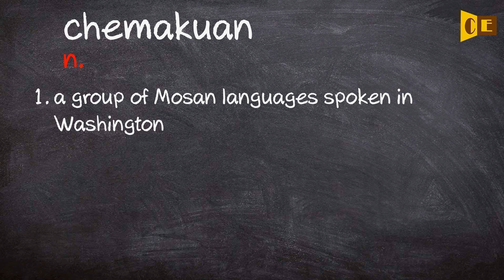Chemakuan Pronunciation, Paraphrase, Listen & Practice